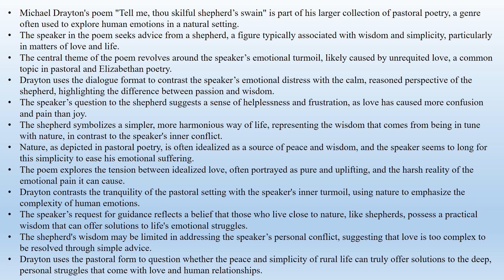Michael Drayton, "Tell Me Thou Skillful Shepherd" (Summary/Notes)